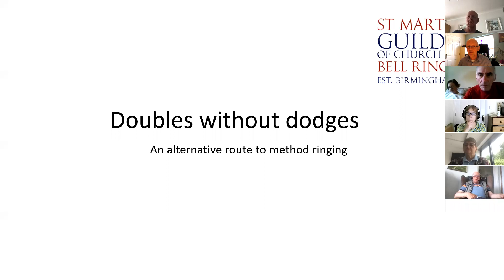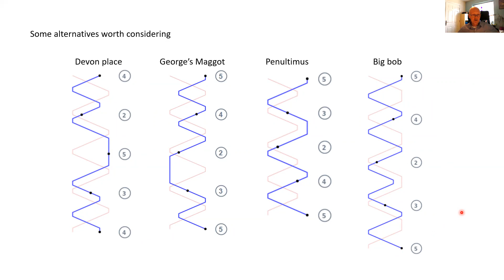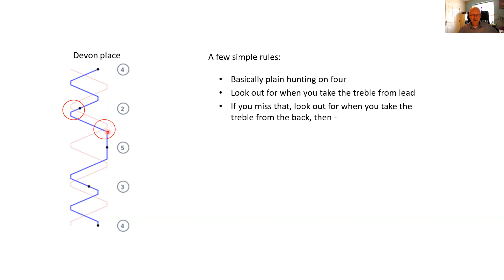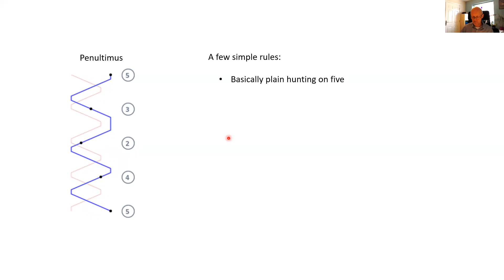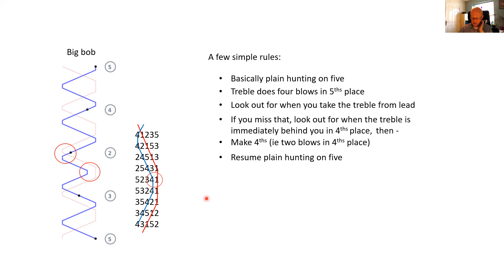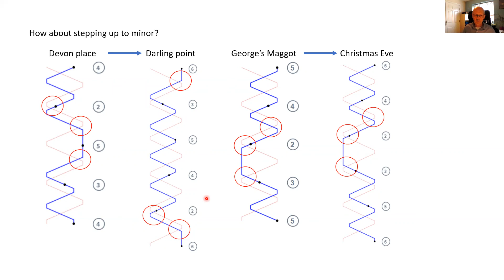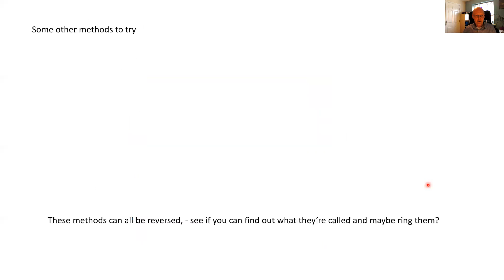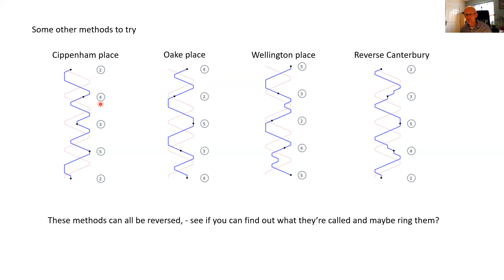Doubles without dodges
Presentation delivered by Phil Ramsbottom on Saturday 10 July 2021.

'Doubles without dodges' focuses on methods which are barely a step away from plain hunting, along with very simple tips for ringing them.